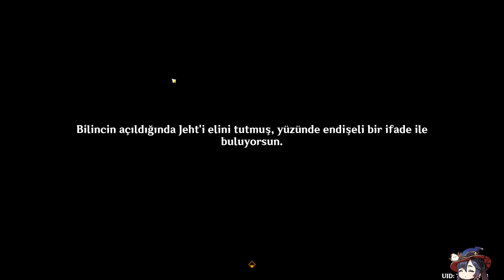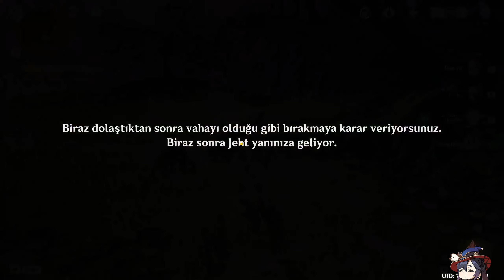Sonsuz Yeşilin Rüyası | Bilqis'in Ağıdı | Görevleri & Bulmaca | Genshin Impact Türkçe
Ben Kumjo,Genshin Impact ile, Dünya Görevleri, Bulmaca ve komik bir video oldu iyi seyirler.